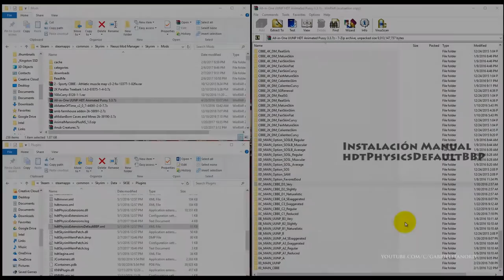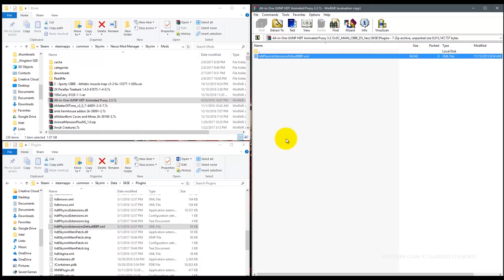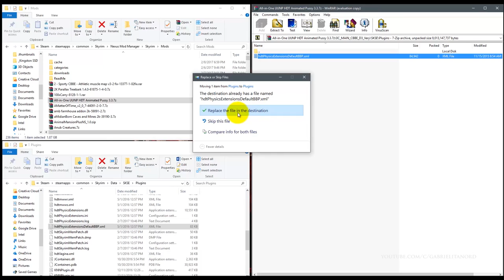Skyrim | Instalación Manual de HDT Physics All in One UUNP HDT Animated 3.3 [Tutorial]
Instalación manual del archivo hdtPhysicsDefaultBBP contenido en el mod All In One HDT Animated 3.3.

AVISO: Si no tienes el mod de All In One HDT Animated 3.3 instalado no utilices los archivos de hdtPhysicsDefaultBBP.xml contenidos en el mod. Solo debes usarlos si tienes el mod instalado. Si deseas hacer la prueba haz una copia de seguridad de tu archivo hdtPhysicsdefaultBBP.xml primero.

All in One HDT Animated 3.3 (Aviso de contenido adulto. 18+) Necesitas crear cuenta.

Juego: The Elder Scroll V (Skyrim)

Añádenos en KIK: gabrielitanord